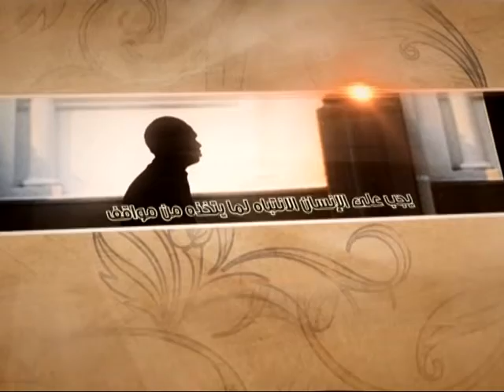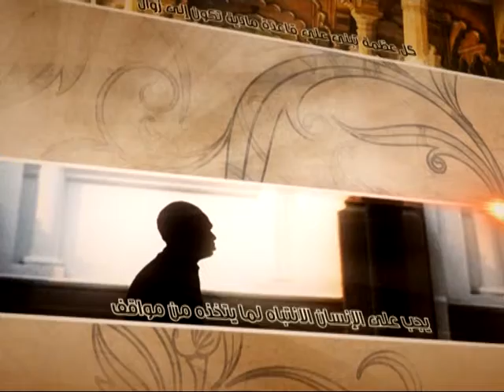العبقات - ودائع الله تعالى - آية الله الفقيه السيد محمد رضا الشيرازي رحمه الله